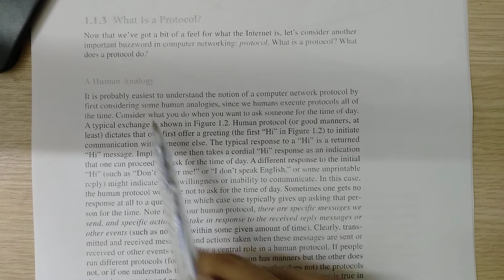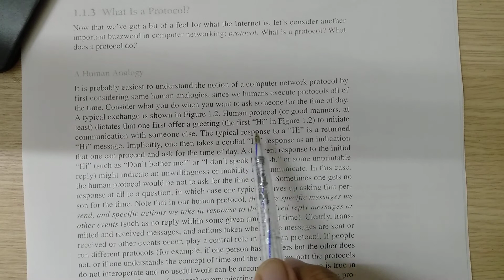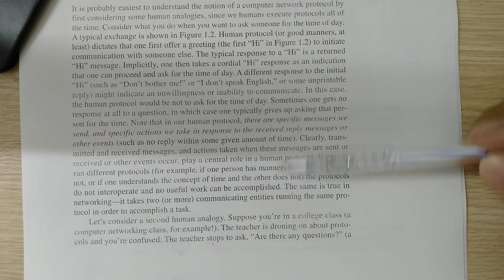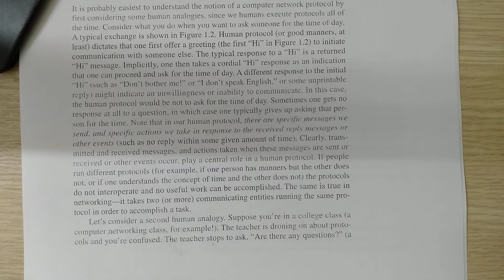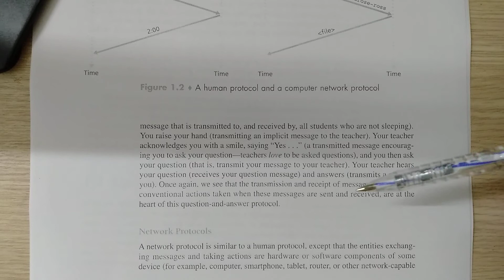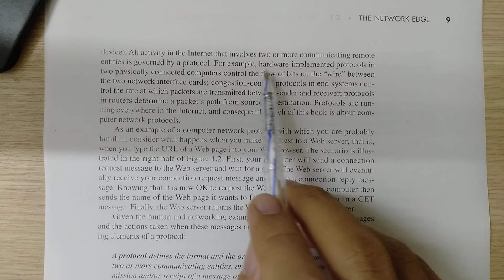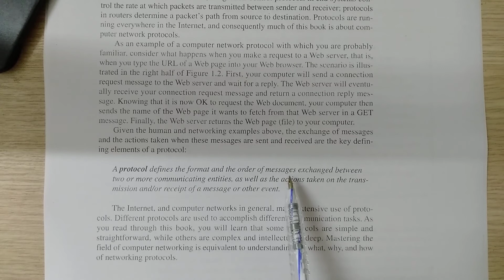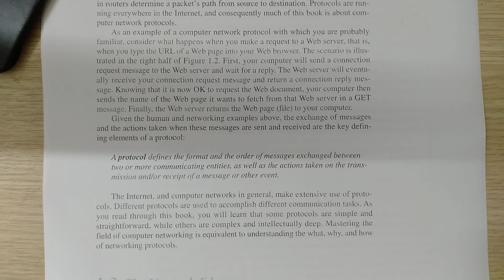Cùng đọc sách - Computer Networking - Chapter 1 (Phần 4)